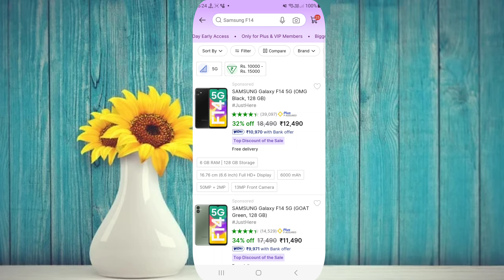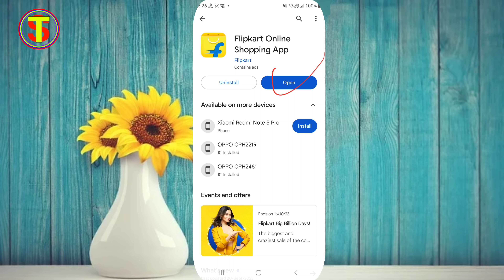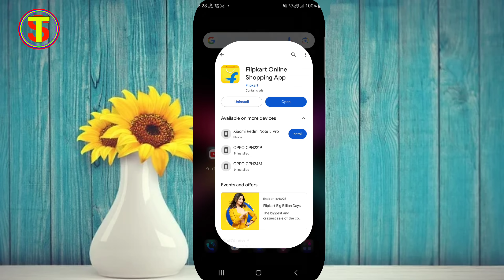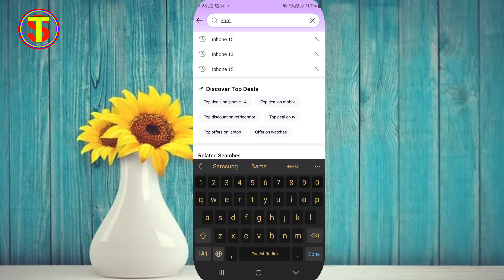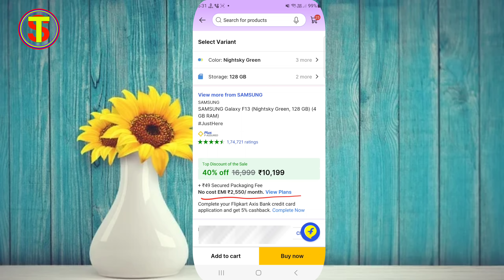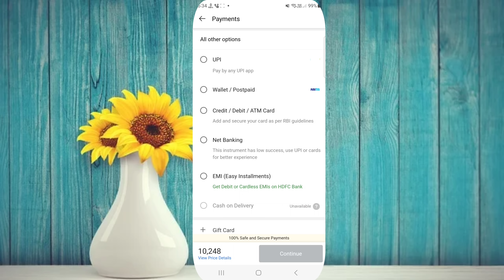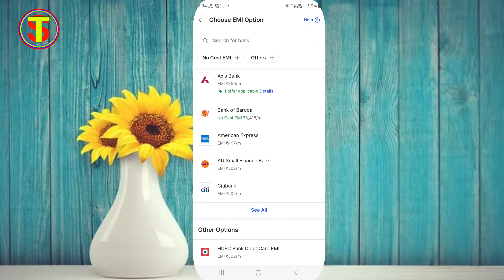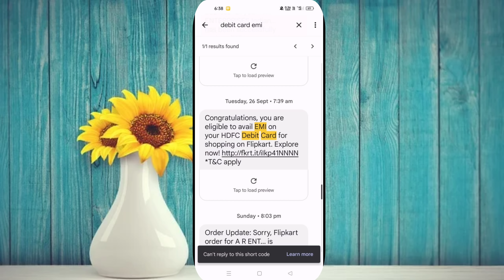flipkart se emi pe phone kaise buy kare 2023 | flipkart debit card emi | debit card emi on flipkart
Flipkart per mobile EMI mein Kaise le
Flipkart se mobile installment mein Kaise le
Flipkart se mobile buy kaise karen
Flipkart se mobile Kaise khariden ATM card se
how to buy mobile on flipkart without credit card
flipkart debit card emi pe mobile kaise le
flipkart se bina credit card ke emi par mobile kaise le